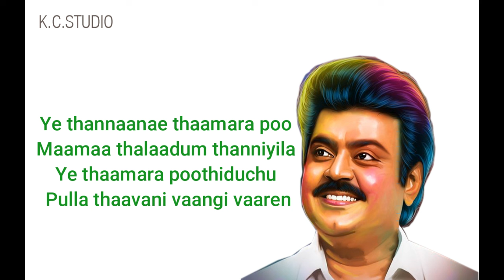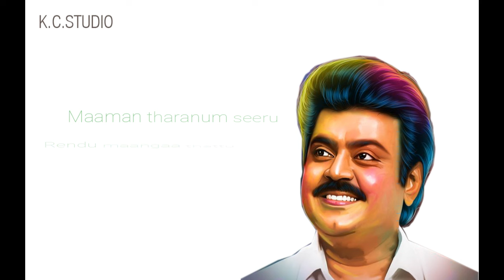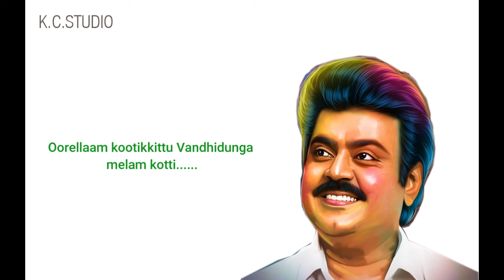Thannane Thamarapoo Official Video | Suriya | Vijay Kanth | CHINNA| Periyanna@sunilraja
Thannane Thamarapoo Official Video | Suriya | Vijay Kanth | Periyanna

VOICE:K.CHINNA